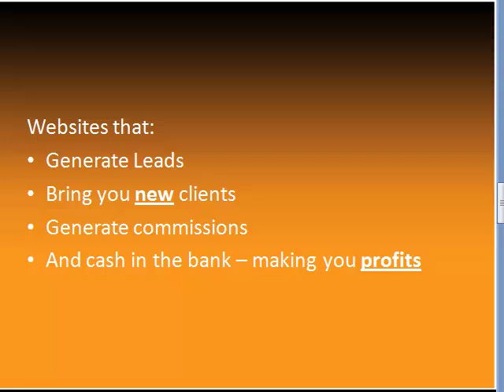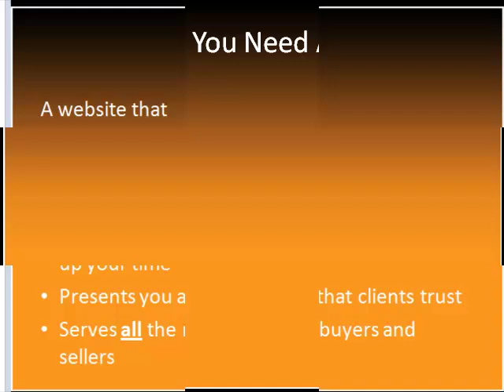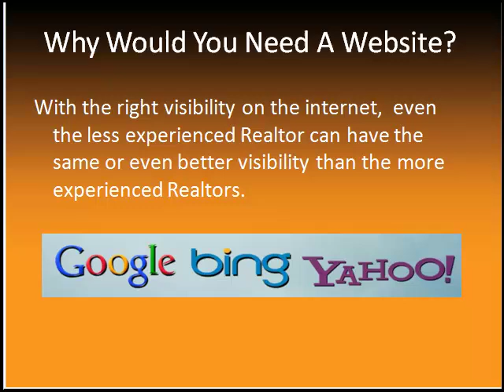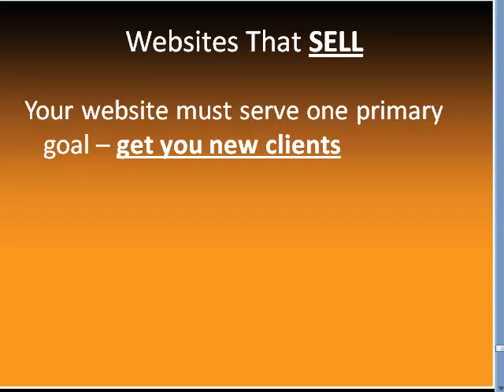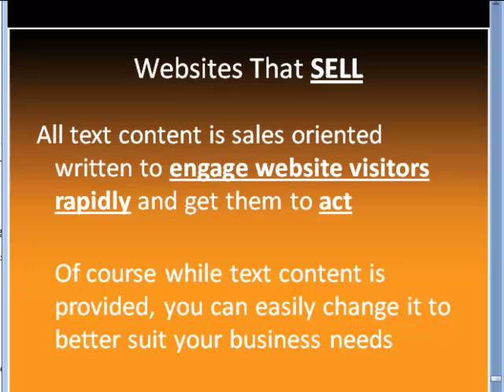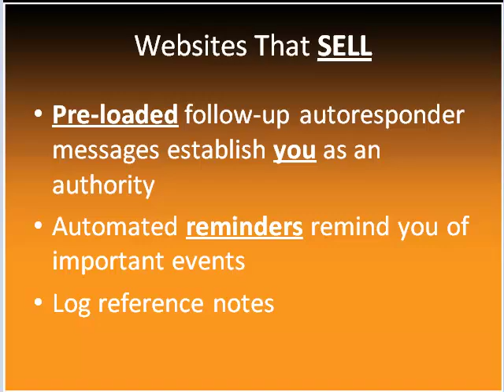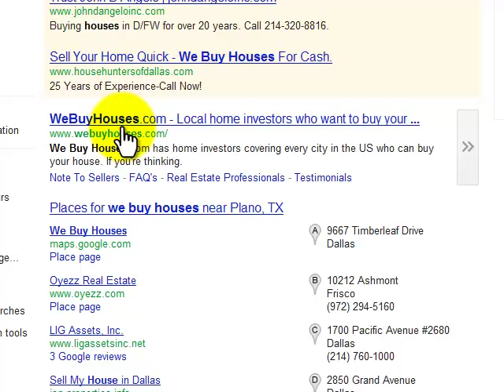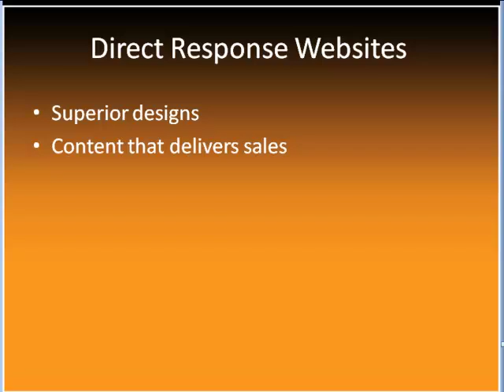Interactive, Direct Response Real Estate Websites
Interactive, Direct Response Real Estate Websites for real estate agents, real estate brokers and Realtors.

Integrated with MLS / RETS / IDX where real estate agents can display MLS listings on their real estate website.